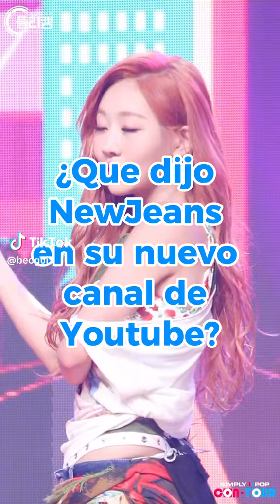¿Que Dijo NewJeans En Su Nuevo Canal